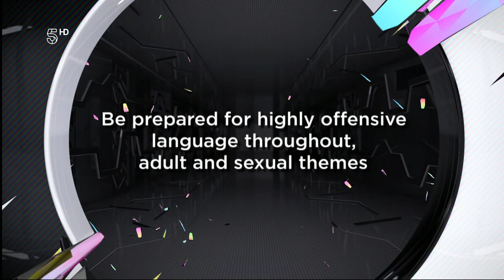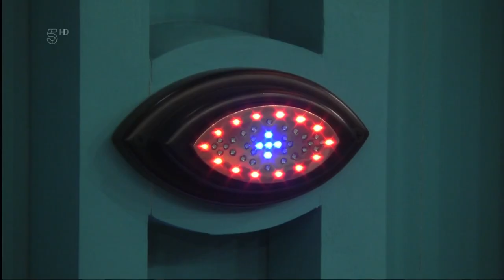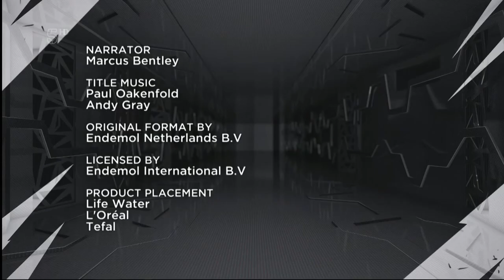Big Brother UK - series 17/2016 (Episode 2/Day 1)